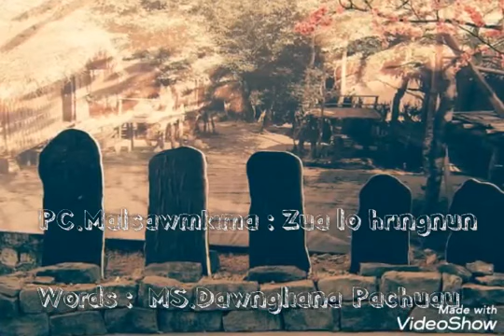Zua lo hringnun : Pca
Pa sun tawh zawng zawngte tan aw.
Composer : Ms Dawngtea